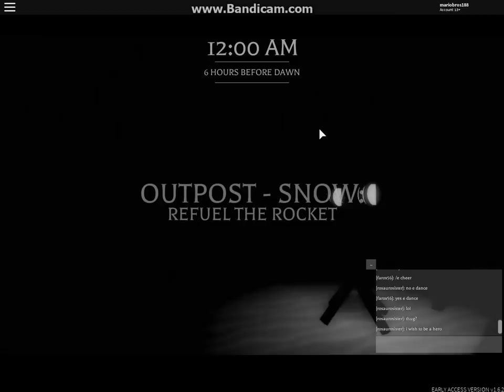Before The Dawn: Redux Slasher Ghoul Gameplay (Classic Ghost skin) (Roblox)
a gameplay video as Slasher Ghoul with classic Ghost skin in Before The Dawn: Redux